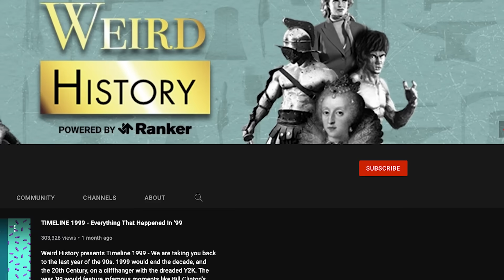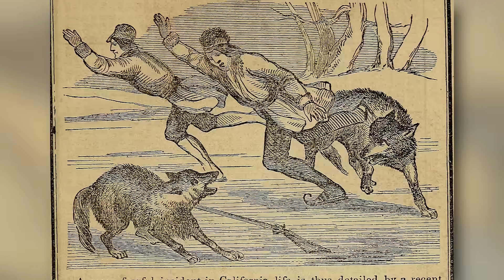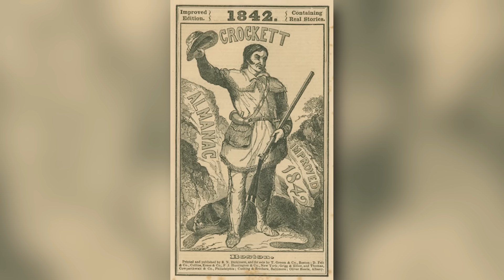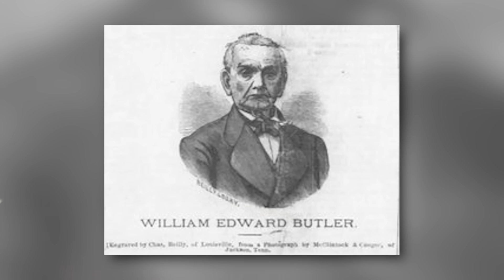Unbelievably Macho Stories About Davy Crockett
Many of the stories about Davy Crockett (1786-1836) are wrapped up in myth and masculinity, much of which was propagated by Crockett's own hand. He wrote an autobiography, aptly titled A Narrative of the Life of David Crockett of the State of Tennessee, which detailed - and perhaps embellished - life on the American frontier.

Davy Crockett's stories became wrapped up in the frontier, manliness, and American strength, promoting a sense of machismo that contrasts heavily with its modern conception. As a frontiersman, soldier, and politician, Davy Crockett achieved folk hero status soon after his passing in 1836, and his reputation continued to grow throughout the 20th century.